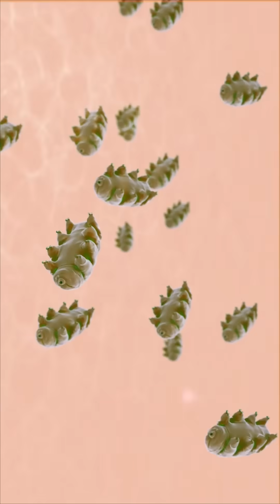5 Animals That Can Sleep for Years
Did you know some animals can sleep or enter dormancy for years to survive extreme conditions? In this video, we explore five incredible animals that use nature’s survival tricks to pause time and endure the harshest environments.

1. This video does not negatively impact the original works (it can actually benefit them).
3. It is not transformative in nature.
4. Only small portions of the video are used where necessary to convey a point.

Let me know if you need any further adjustments!